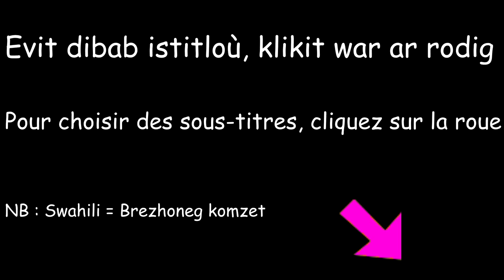Evel Ki ha Kazh - K1R1